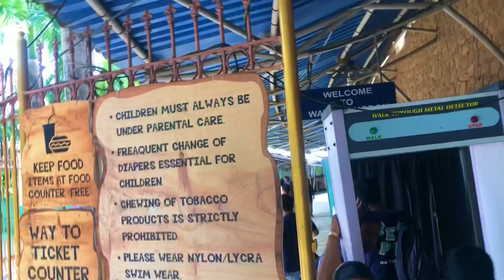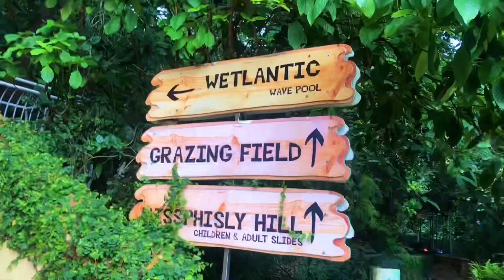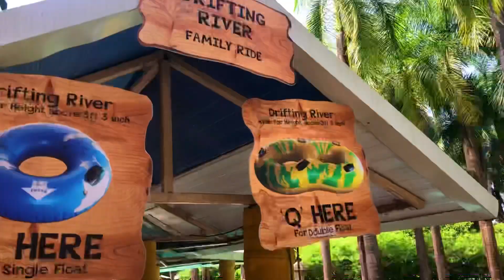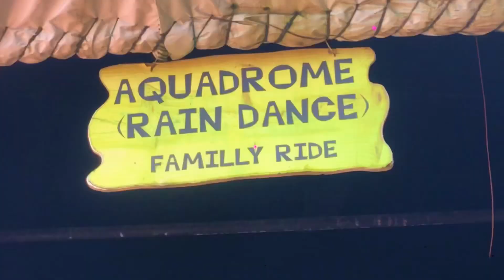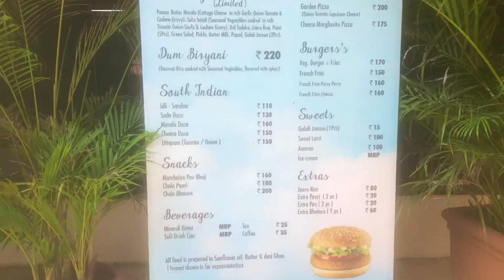Water kingdom Asias largest water park, Mumbai water kingdom #2023